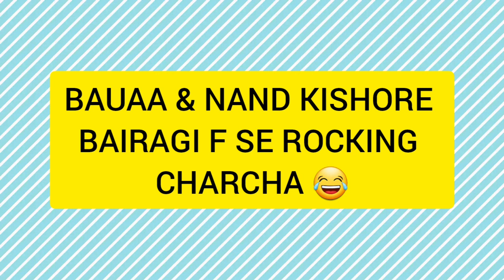BAUAA & NAND KISHORE BAIRAGI CHARCHA 😂